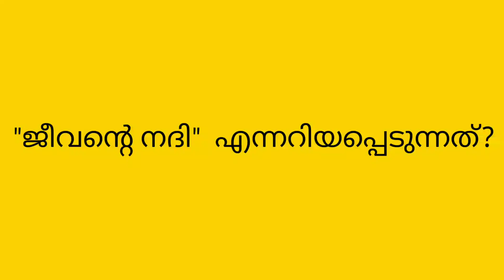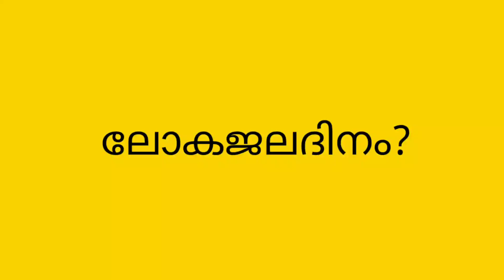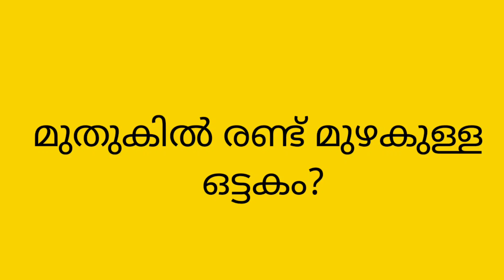പൊതുവിജ്ഞാന ചോദ്യങ്ങൾ gk psc gkfacts lss uss quiztime malayalam quiz മലയാളം @Easy Creations